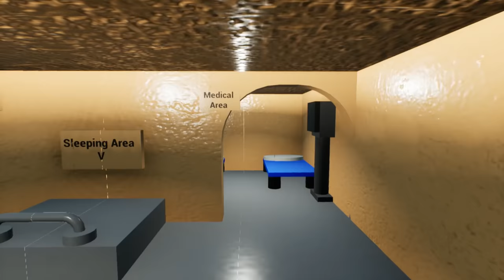SURVIVING A LEGO TORNADO WITH FRIENDS! - Brick Rigs Gameplay - Multiplayer Lego Hide and Seek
SURVIVING A LEGO TORNADO WITH FRIENDS! - Brick Rigs Gameplay - Multiplayer Survival Challenge

Lego Bobs will be surviving against tornado creations in Brick Rigs! How will Camodo, Spycakes, OB, and Brandon survive in this Lego Hide and Seek challenge.